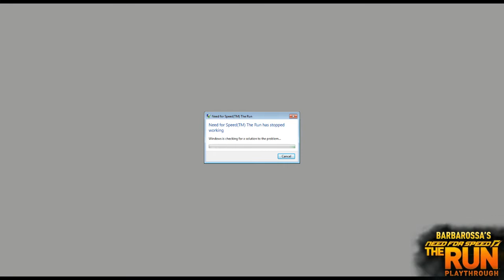NFS: The Run Playthrough 8